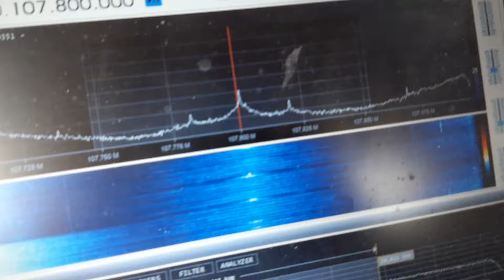2021-05-19 Santis 107.8 MHz received by Tropo in Trintelhaven JO22QP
This is the FM transmitter Santis on 107.8 MHz with Program Rete UNO received in The Neterlands, Trintelhaven JO22QP. Antenna 8 elements yagi. The propagtion is a combination of Troposcatter/Airplane scatter.